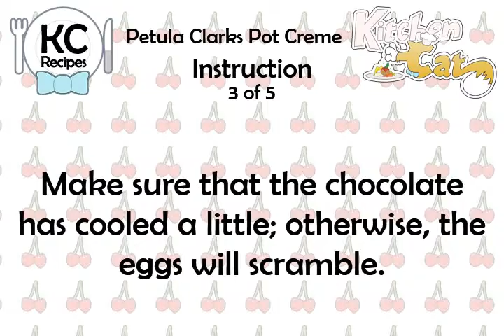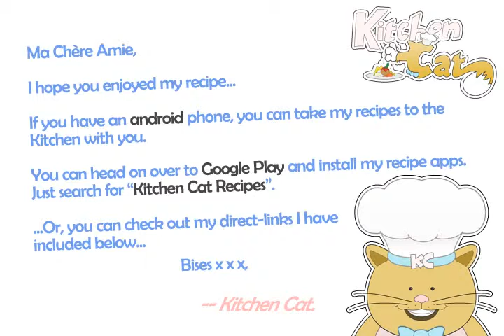Petula Clarks Pot Creme - Kitchen Cat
★ Kitchen Cat ★ Petula Clarks Pot Creme Recipe.
For this recipe you will need:
✰ ✰ ✰ ✰ ✰ INGREDIENTS ✰ ✰ ✰ ✰ ✰
Whipped Cream
2 c : Milk
6 : Egg Yolks
1/2 lb : Sweet Chocolate